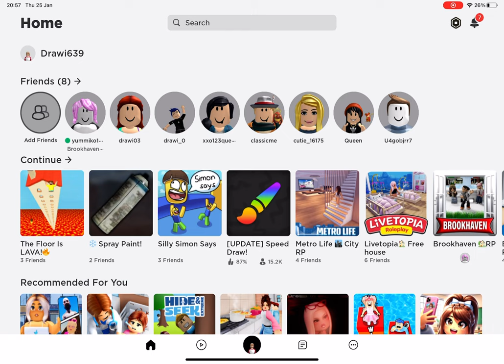Zainab is playing Roblox spray paint @zainab gaming Roblox video